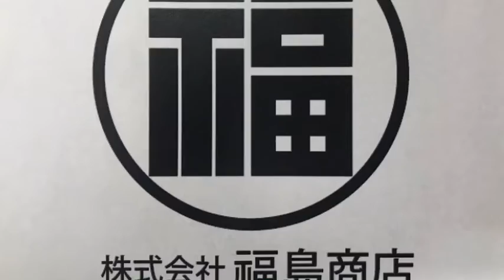栃木県佐野市 米松製材 木材販売 構造材には強度や耐久性に優れた木材を使います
2020年8月 株式会社設立55周年を迎えます。
木材と建材を一括発注出来るので、一緒に現場配送可能